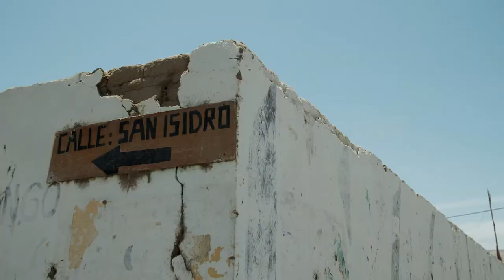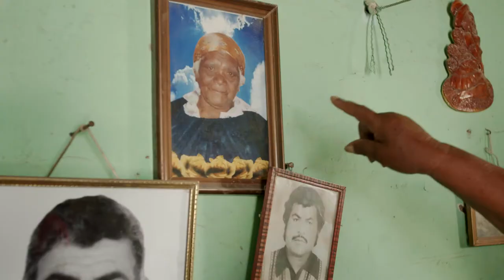Te Conectamos Perú | Chapter 3: Raul Barbagelata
Te Conectamos Perú (campaing)

Client: Andesat Perú / ZTE / ST Engineering / Intelsat
Executive producer: Guillermo Brandán
Director: Damián Depetris
Director of photography: Nicolás Guerrini
Production: Maxi Trucco
Content manager / Editor: Lara Curto
Editor: Damián Depetris
Still photography: Guillemro Brandán
Original soundtrack and sound design: Estudios Multimedia
Voiceover: Brad Krupsaw
Animation and VFX: Gastón Leiva
Graphic design: Hernán Novillo
Digital marketing strategy: ARS Estrategias Creativas
Web programming: Lunestudio